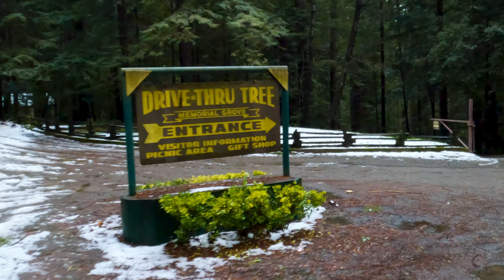SCENIC DRIVE – NORTHERN CALIFORNIA COAST – 4K ULTRA HD Road Trip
On today’s scenic drive in Northern California, we start at Ten Mile Beach and drive north on the coast past Westport, California then shortly after head inland through the spectacular forest and end our drive in Leggett, California.  We make several stops and capture the rocky coastline, panoramic views of towering cliffs and crashing waves!  The California coastline is stunning yet amazingly different from south to north. If you are looking to relax and head outdoors for activities in solitude, this area is a must visit.  Come chill with us!

Let us know what your favorite spot is in the comments below.  Thank you for your support.

Relax, sit back and enjoy the sweeping, panoramic views of the Northern California Coast from the comfort of your own home. Enjoy today’s CHILLIN DRIVE!

If you enable the optional Closed Captions you will see some more detail and be able to translate the captions into your own language.

📇 CHAPTERS:

00:00 – Intro
00:26 – 10 Mile River Bridge – Fort Bragg, California
00:56 – Ten Mile Estuary State Marine Conservation Area
02:00 – Seaside Creek Beach
05:14 – The Inn at Newport Ranch
07:18 – Pacific Star Winery
08:01 – Bruhel Point
13:06 – Blues Beach Trailhead
16:49 – Switzer Farm
17:05 – Westport California
21:23 – Westport Union Landing State Beach
29:19 – Devonte Lookout
01:22:33 – South Fork Eel River Bridge

Thank you for coming along on today’s drive 🚗 up the Northern California Coast as we continue our journey up the west coast of the United States to the tip of Alaska and beyond!